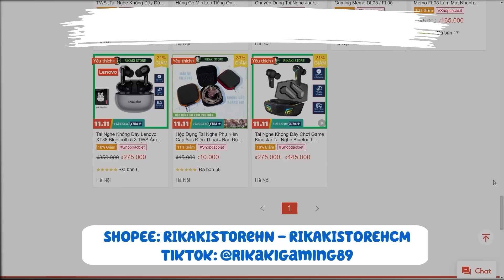Bất Ngờ Đồ Vòng Quay Vàng OB37 Đem Bán Kèm Skin Súng - Xuất Hiện Sinh Vật Bí Ẩn Mèo Quỷ | Free Fire